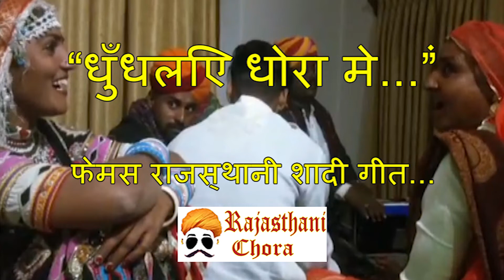Dhundhaliya Dhora Me - फेमस राजस्थानी शादी गीत | बन्ना थोरे धुँधलिया धोरा में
खम्मा-घणी सा  म्हारा ऐ विडियो देखन वास्ते धन्यवाद।  आप इणी तरह म्हारा विडियो देखता रवो अर म्हारे सूं जुड़ियोड़ा रवो।